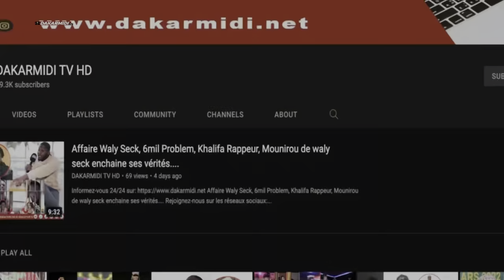Dece de Daba Soumaré Bella presque en larmes fait de tristes révélations ''Wona ma téléphone wakh."